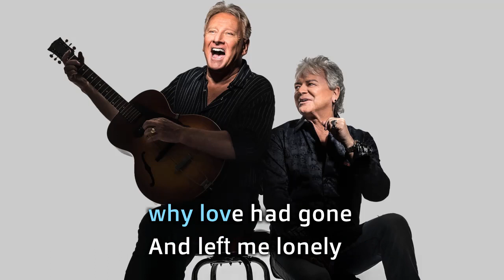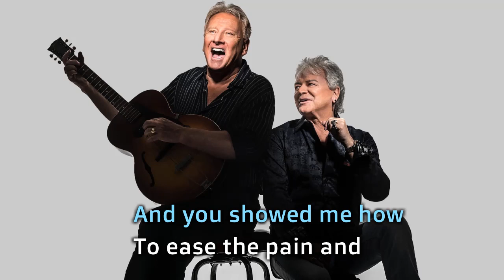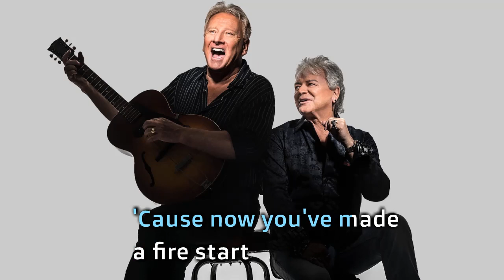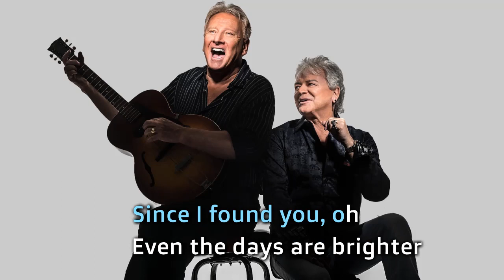Air Supply Even the nights are better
I, I was the lonely one
Wondering what went wrong, why love had gone
And left me lonely
I, I was so confused, feeling like I'd just been used
Then you came to me and my loneliness left me
I used to think I was tied to a heartache
That was the heartbreak, but now that I've found you
Even the nights are better
Now that we're here together
Since I found you, oh
Even the days are brighter
When someone you love's beside ya
Since I found you
You, you knew just what to do
'Cause you had been lonely too
And you showed me how
To ease the pain and
You did more than mend a broken heart
'Cause now you've made a fire start
And I, I can see that you feel the same way
I never dreamed there'd be someone to hold me
Until you told me and now that I've found you